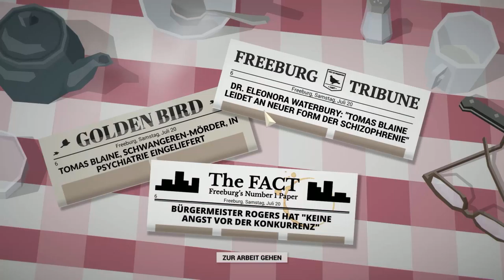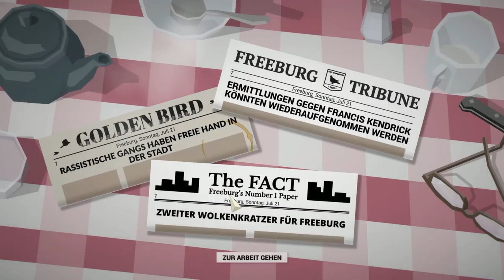This is the Police #3 - Ärger mit der MAFIA!